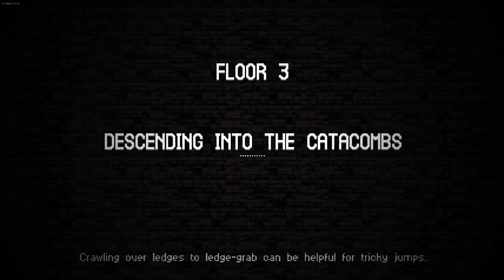AE: Catacomb Kids #124 [Not Like This]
Banner and Logo by:
Me and ideas from the community!